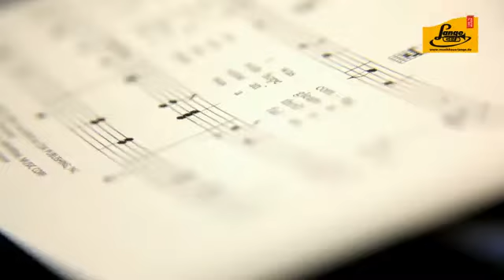Musikhaus Lange Unternehmensvideo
Das Unternehmensvideo vom Musikhaus Lange aus Ravensburg.
100% Musik !